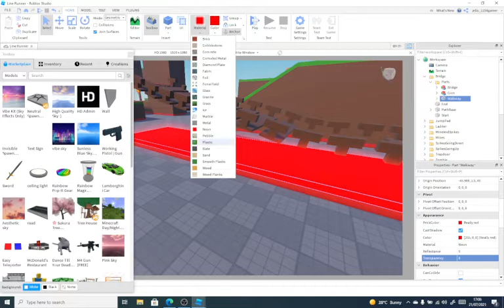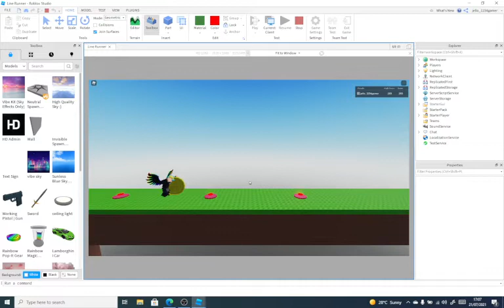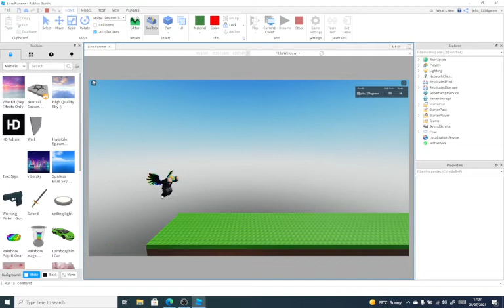How to fix the lava on the bridge on Line Runner!!!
Sorry that the video is trash it's because I'm on a $100 laptop.